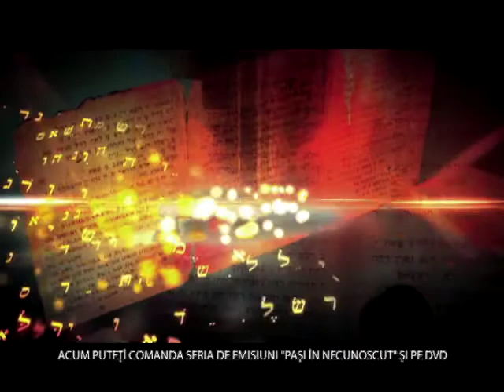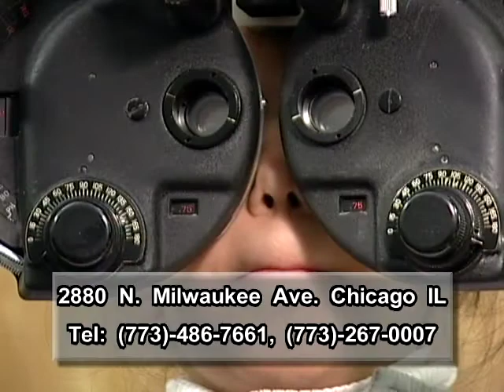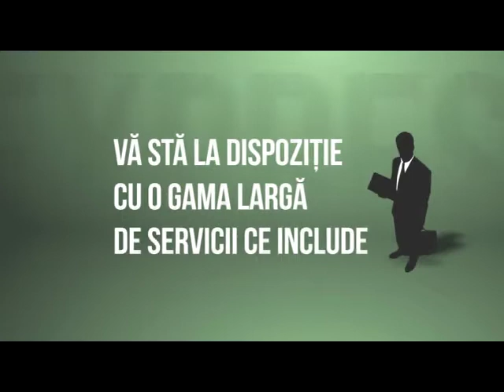Jertfa Domnului Isus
Invitat dr. Buni Cocar, pastorul bisericii Maranatha din Chicago.
©RCTV / RTN Chicago